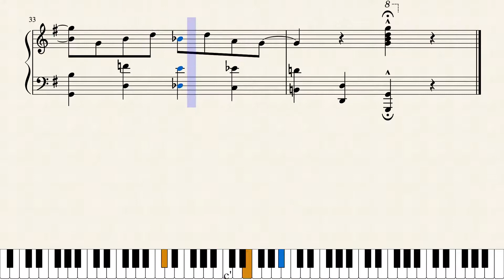Handful of Keys